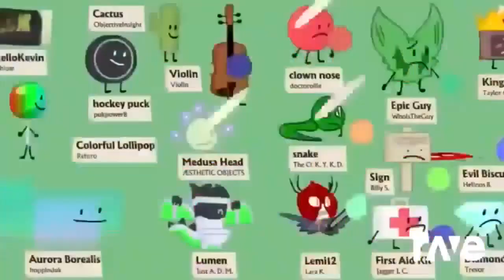Ravedj X Ravedj - Ravedj X Ravedj & Ravedj X Ravedj